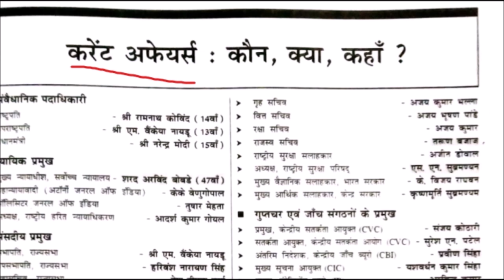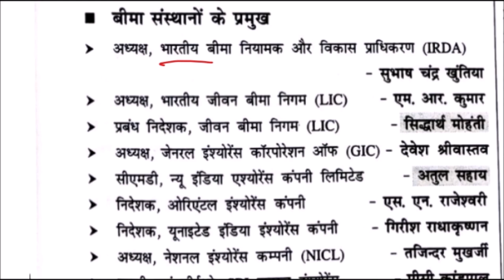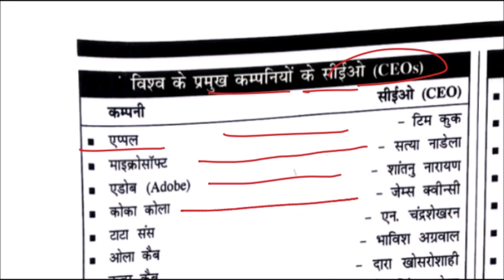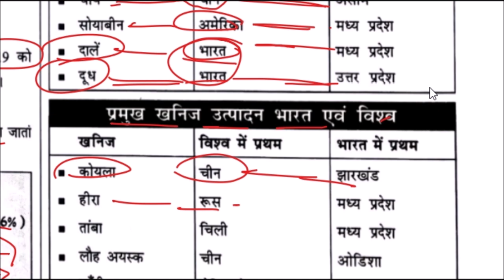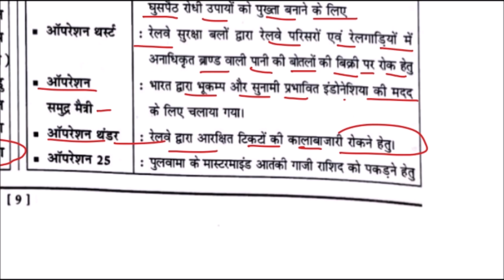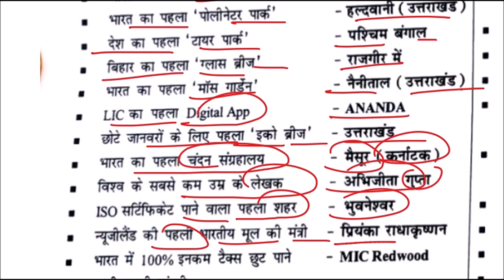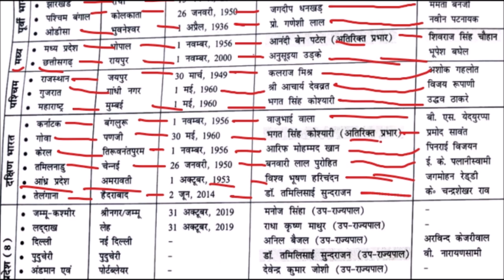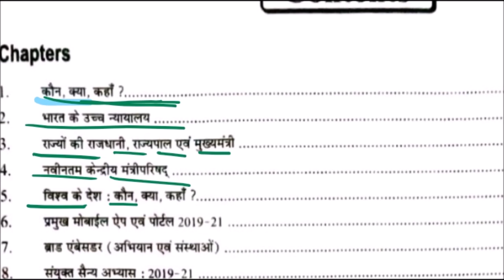Complete speedy current affairs April 2020 to April 2021